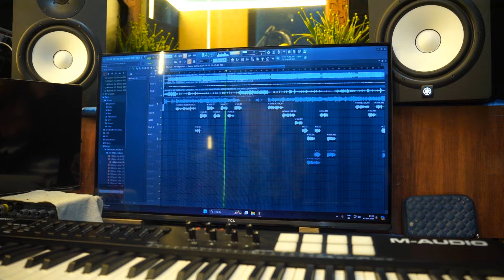manval manthabaga# new gondi song2024#anima music gondi#adivasi gondi song#new gondisong#godwana so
manval manthabaga # new gondisong#singer🎤anima kathle# song lyrics ✍️ maruthi kathle#camera🎥 sriniwas music🎶sangnith adio recording by🎙️ Himalayas music studio Utnoor # video shoot by. sri Laxmi music world adilabad#